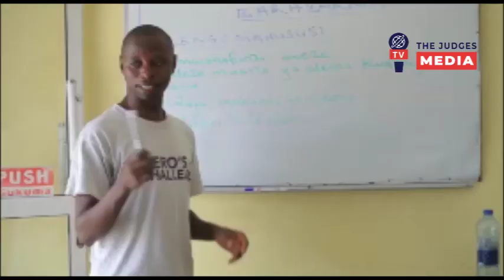AMKA NA BBC:KIONGOZI WA WAASI NCHINI DRC KUHUKUMIWA KIFUNGO CHA MAISHA